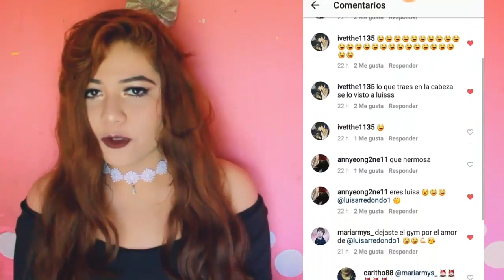COPIÉ EL INSTAGRAM DE LUIS ARREDONDO LuchoCritica ♡ Manualikpop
H o l a H o l a' Mak-lovers Espero que se encuentren muy bien, y si no es así que todo mejore muy pronto' ♡